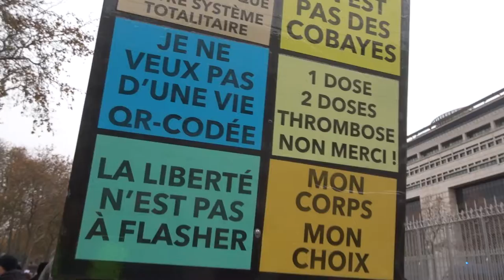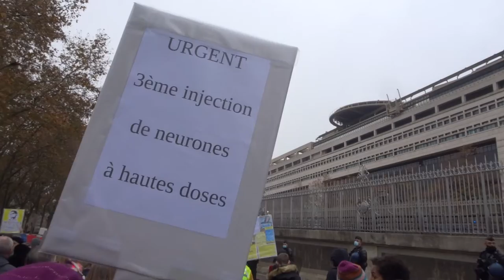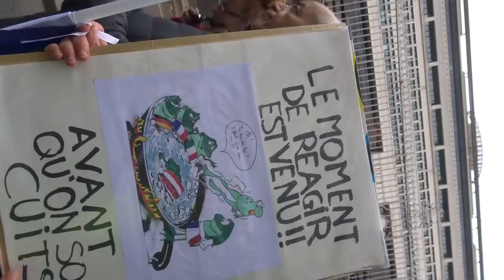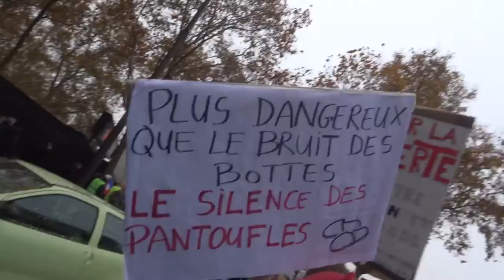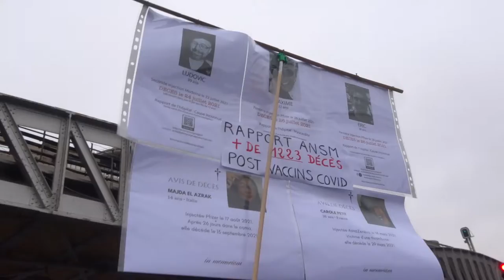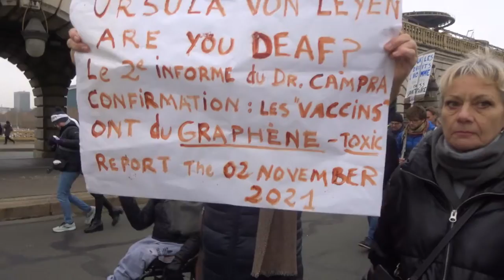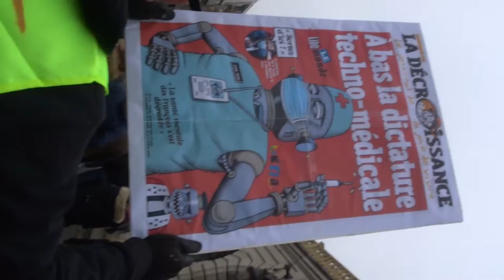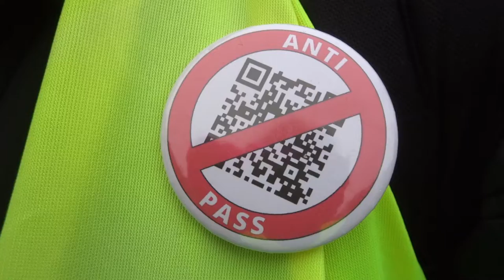2021 Bercy no.1